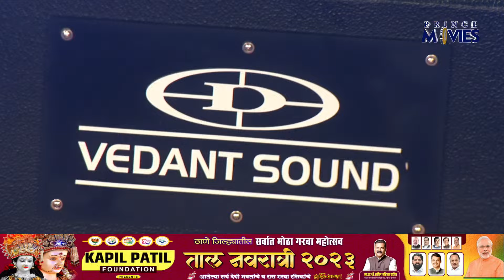ताल नवरात्री 2023 organized By Kapil Patil Foundation | Part 01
BHIWANDI FEST LIVE

FOR MORE VIDEOS PLEASE SUBSCIRBE MY CHANNEL
RESPECTED COMPANIES..